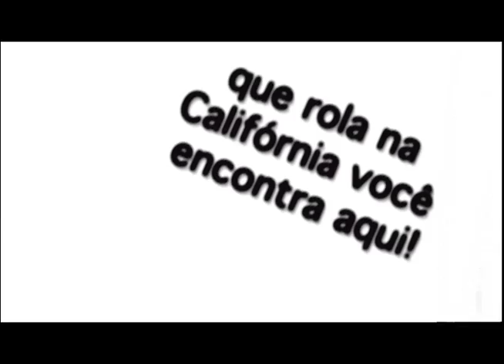Miss Brazil USA - Los Angeles Elizandra Dutra - Sete Girl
Elizandra Dutra, Miss Brazil USA - Los Angeles, shows her beauty in this great photo shoot for SeteMagazine.com in Los Angeles.